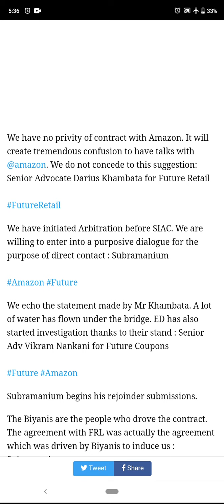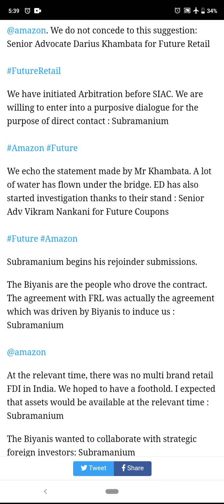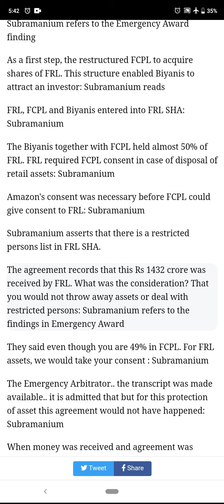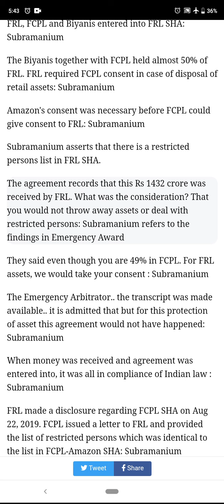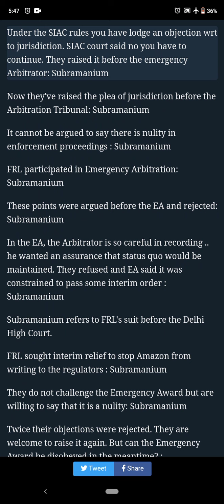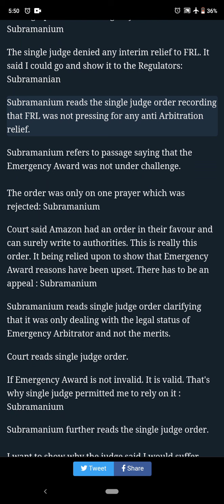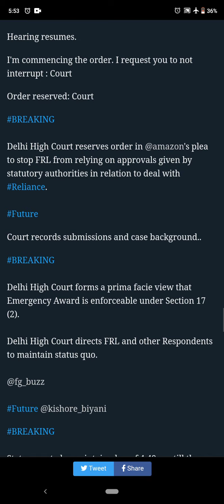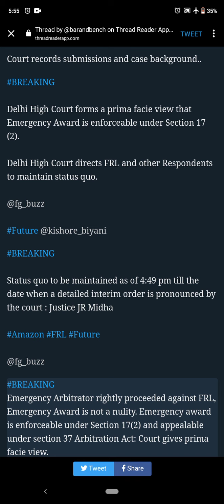2nd Feb:Future Retail vs Amazon🔵Future Retail Latest NEWS🔵DELHI HC CASE UPDATES🔵RELIANCE FUTURE DEAL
In This Video We will talk about : Amazon Filed another appeal to Jail & Seize Assets of Kishor Biyani

Tags-

future consumer reliance news,
future consumer reliance,
future consumer reliance deal,
reliance capital share future target,
reliance capital future,
future of reliance capital share,
future reliance deal news in hindi,
future reliance deal latest,
future reliance deal sebi,
future enterprises reliance,
future enterprises ltd reliance,
reliance share future forecast,
future of reliance home finance,
future for reliance ratio,
reliance future group deal,
reliance future group,
reliance takeover future group,
reliance purchase future group,
future group reliance latest news,
future group and reliance deal news,
reliance acquires future group,
reliance power ka future kya hai,
reliance future group hindi,
future deal with reliance in hidi
future retail reliance deal latest news,
future group reliance deal latest news,
future retail reliance latest news,
reliance nippon life future income,
future reliance merger date,
reliance merger with future group,
future retail and reliance deal news,
reliance share news future,
reliance future group news,
future of reliance,
reliance take over future group,

reliance acquisition of future group,
reliance future plans,
reliance industries future share price,